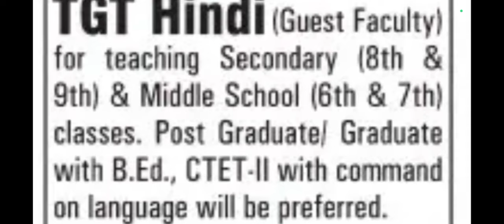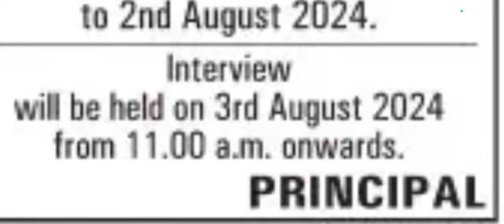school jobs in Chandigarh I Apply from all India